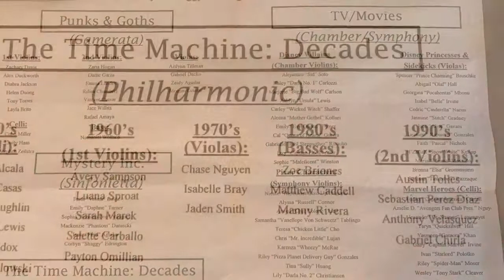Orchestra Concert - Grand Oaks HS - 10/29/2019